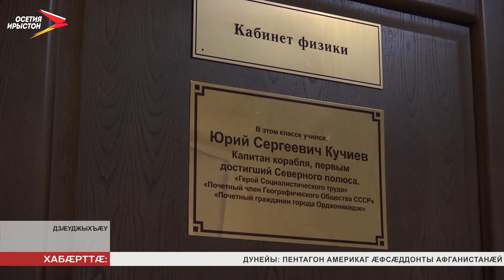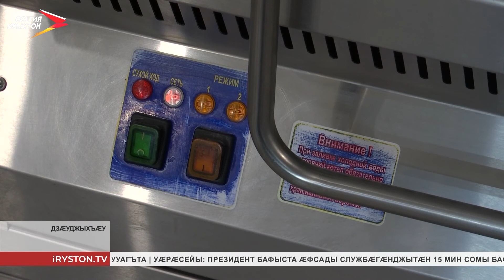Дзæуджыхъæуы 3-æм æмæ 27-æм скъолатæ ног ахуыры азмæ сты цæттæ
Республикæйы скъолатæ цæттæ кæнынц ног ахуыры азмæ. Ивынц коммуникацитæ, базылдысты æддаг бакаст æмæ мидæггаг къултæм. Цæлцæгæнæн куыстытæ сæххæст кодтой афойндыл.

Ног ахуыры азмæ цæттæдзинад сбæрæг кодтой Дзæуджыхъæуы 3-æм скъолайы. Сæххæст кодтой цалцæггæнæн куыстытæ, базылдысты йын йе 'ддаг бакастмæ дæр. Сног кодтой ахуыргæнæн уæттæ, хæрæндон æмæ спортивон зал. Баивтой хъармгæнæн хæтæлтæ.

Цалцæггæнæн куыстытæ ацыдысты 27 скъолайы дæр. Скъолайы зынгсирвæзты ныхмæ сæрмагонд мадзæлттæ кæй нæ уыд, уый тыххæй сын уалдзæджы зынгсирвæзтытæм цæстдарды службæйæ радтой сæрмагонд барфыст.

4-æм сентябры Цæгат Ирыстоны ахуырдзаутæ бахиздзысты аив æмæ зылд скъолаты къæсæртæй. Уæ зæрдыл уын æрлæууын кæндзыстæм, нæ республикæйы ацы аз æдæппæтæй скъоламæ бацæудзысты 93 969 скъоладзауы. Уыдонæй 10 608 — бацæудзысты 1-æм къласмæ. Фаронимæ абаргæйæ, фыццæгæм къласонты нымæц у 600 адæймаджы фылдæр.
Мы рядом в:
ok.ru/irystontv